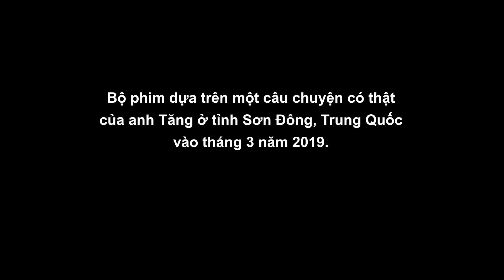BỮA CƠM CUỐI CÙNG | phim hoạt hình QUÀ TẶNG CUỘC SỐNG | PHIM HẠT GIỐNG TÂM HỒN HAY NHẤT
Đồng hành cùng với quá trình lên kịch bản cho series hoạt hình này là những nhà văn, chuyên gia và nhà phê bình văn học uy tín. Với những nghiên cứu về tâm lý độ tuổi cũng như những bài học cuộc sống, các tình tiết trong phim hoạt hình của Hạt Giống Tâm Hồn luôn được chọn lọc kỹ lưỡng để khán giả cảm thấy gần gũi như thấy chính mình trong đó mà vẫn đảm bảo được sự chỉn chu trong từng lời thoại. BỮA CƠM CUỐI CÙNG | phim hoạt hình QUÀ TẶNG CUỘC SỐNG | PHIM HẠT GIỐNG TÂM HỒN HAY NHẤT